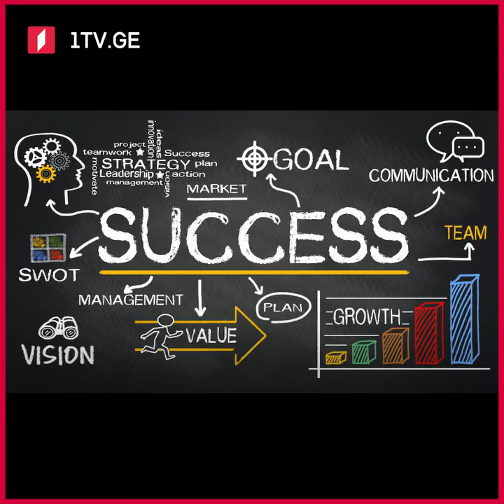💸ფულთან ურთიერთობის ხელოვნება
საქართველოსრადიო FM 102.3💵"ფული უნდა ვიშოვოთ მარტივი პრინციპით. რაღაცა უნდა გავყიდოთ. ეს შეიძლება იყოს ჩვენი შრომა ან სერვისი"✅"უბრალოდ კარგი ვაკანსიების" შესახებ